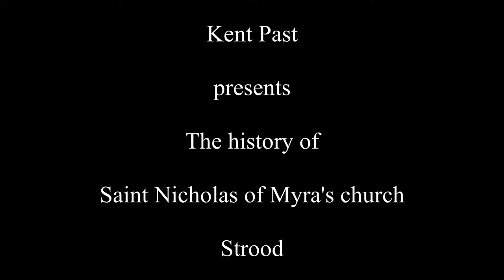The history of Saint Nicholas of Myra's church Strood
A brief history of Saint Nicholas of Myra's church Strood Kent.